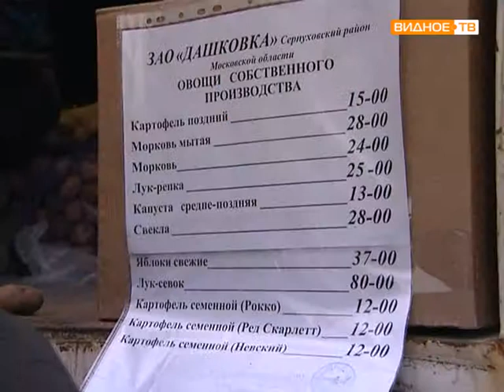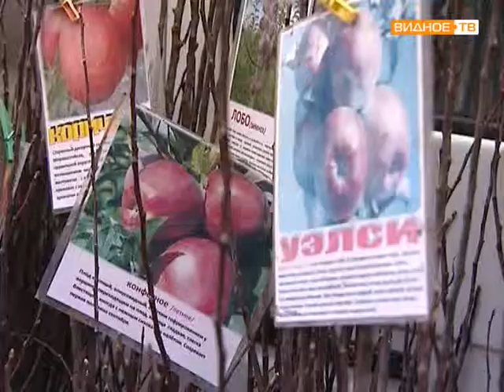Сельскохозяйственная ярмарка в Видном